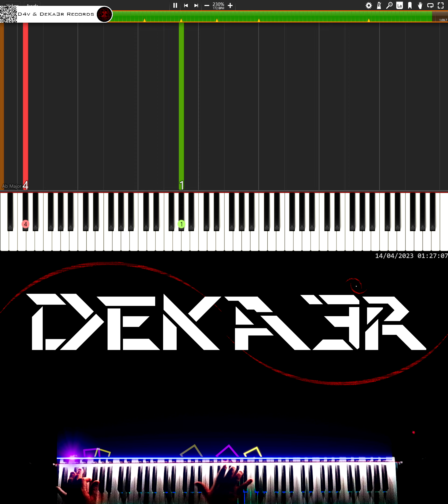🔴 IRL 🎹 RUNNER • CREACIÓN DE SU DIGITACIÓN, MNEMOTECNIA Y ESTUDIO PARA PIANO